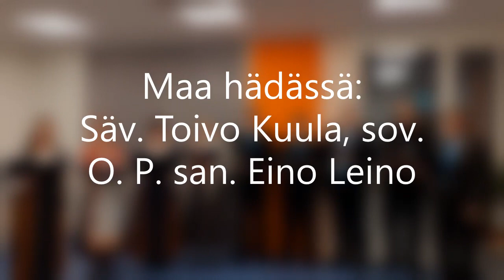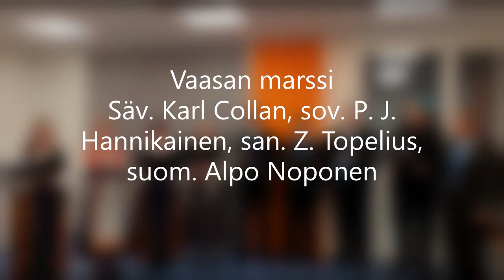Alavuden kaupungin itsenäisyyspäivän tervehdys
Alavuden kaupungin itsenäisyyspäivän tervehdys. Videolla kaupunginjohtaja Liisa Heinämäen puhe sekä Projektikuoron sekä Tiilojen ja Pelimannien esitykset.